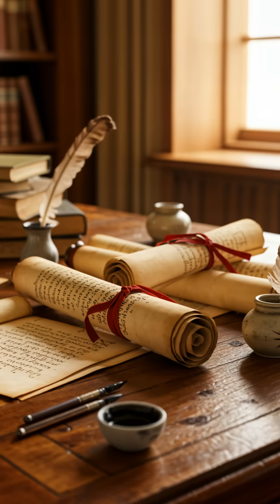🧠Archimedes: The Genius Slain by Rome⚔️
Explore the tragic tale of Archimedes, the brilliant mind whose life was cut short during the Siege of Syracuse in 212 BCE ⏳. This gripping video delves into the chaos of war 🔥, revealing how a misunderstood order led to the death of a genius 😢. Witness Archimedes' incredible inventions, like his famed 'claws' 🤖 and burning mirrors ☀️, which defended Syracuse against Roman forces, and understand the heartbreaking fate that befell him as he focused on his diagrams in the sand ✏️.  Join us as we uncover how this monumental loss influenced Roman engineering 🛠️ and shaped the future of mathematics ➗!  Like 👍 and share 📲 this video if you were moved by Archimedes’ story! 💔